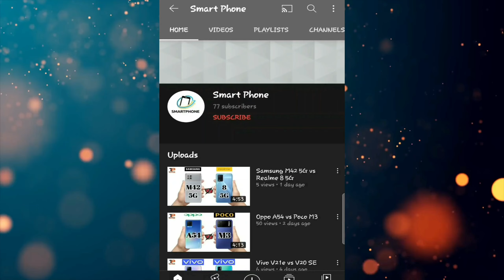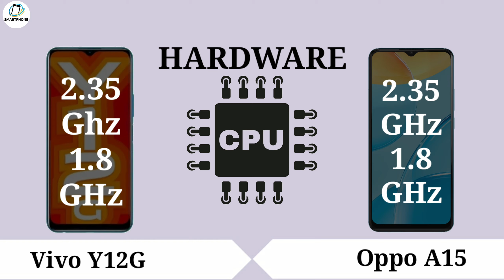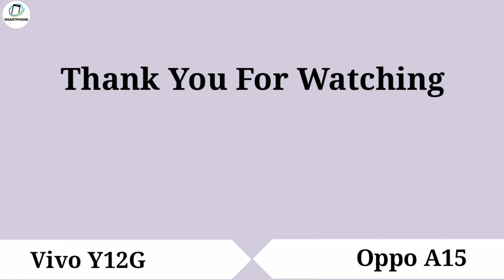Vivo Y12G vs Oppo A15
Smart Phone